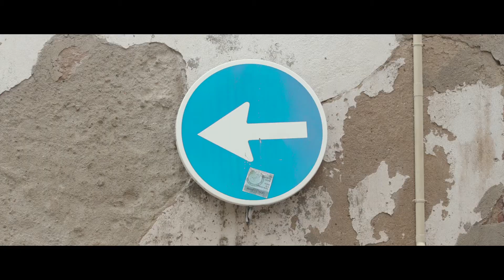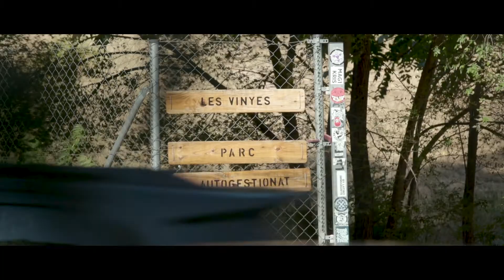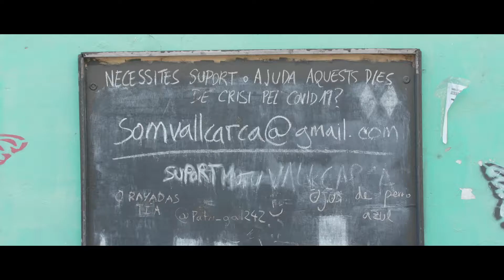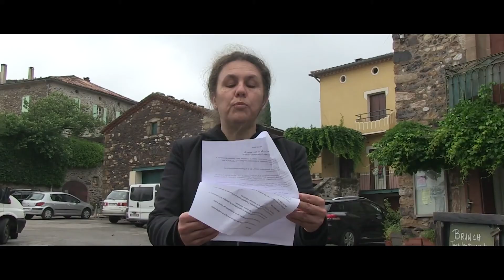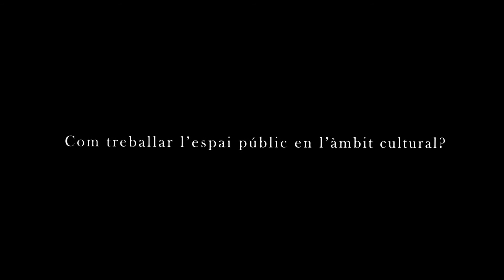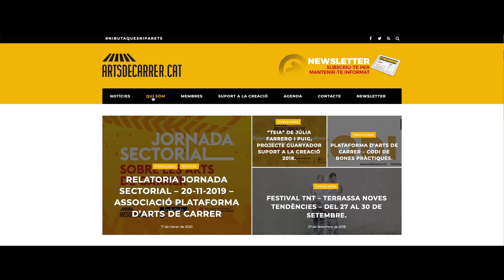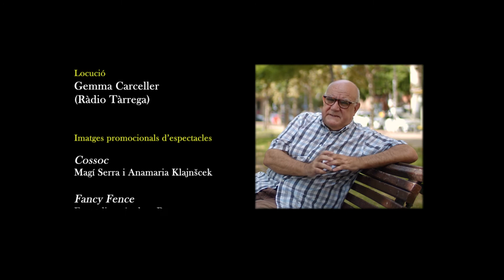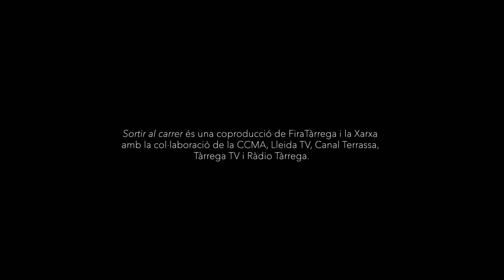Sortir al carrer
Documental sobre arts de carrer, espai públic i confinament. Estrenat a La Xarxa de Televisions Locals el 6 de setembre de 2020.

Intervenen:
Marta Pallarès Blanch, geògrafa
Xavier Campon Brugada, Plataforma Arts de Carrer
Manuel Delgaldo Ruiz, antropòleg
Anna Giribet Argilés, directora artística FiraTàrrega

L’afectació del Covid ha modificat la visió i ús de l’espai públic per part del ciutadà. La cultura ha treballat i treballa per la interpretació i transformació d’aquest àmbit. FiraTàrrega ha estat, des dels seus inicis, un dels esdeveniments que ha esmerçat més esforços a connectar el sector creatiu amb el ciutadà. El 2020 la Fira ha hagut de modificar per primer cop a la seva història el seu format a causa de la mutació del seu “espai” d’actuació. Què comporten aquests canvis? Estem parlant d’una modificació puntual del nostre espai de relació o d’alguna cosa més? Estem davant de la transformació del nostre espai d’interrelació tradicional? I, en cas que fos així, quines conseqüències tenen tots aquests canvis? I quin paper hi tenen la cultura i les arts de carrer en tot aquest context?

Guió i direcció: Lluís de Sola i Lau Delgado. Producció executiva: Lau Delgado. Música original: Julián Kancepolsky. Edició: Julián Kancepolsky i Lluís de Sola. Producció i enregistrament: Equip professional de La Xarxa, Canal Terrassa, Segre TV i Tàrrega TV. Locució: Gemma Carceller (Ràdio Tàrrega). Imatges promocionals dels espectacles inclosos al programa Suport a la Creació 2020 de FiraTàrrega.